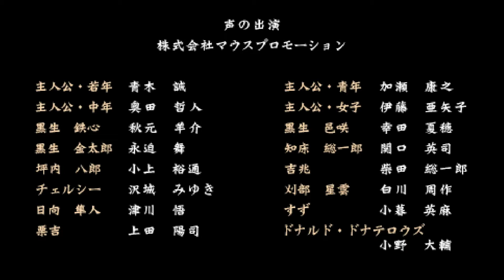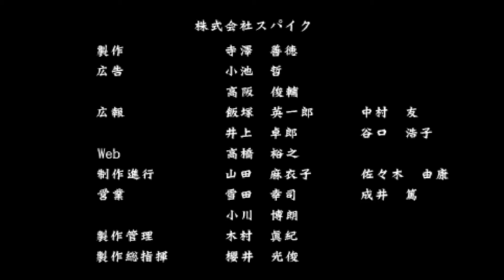Zagrajmy w Way of the Samurai / Samurai Dou #3 (PSP) - Zakończenie nr 3